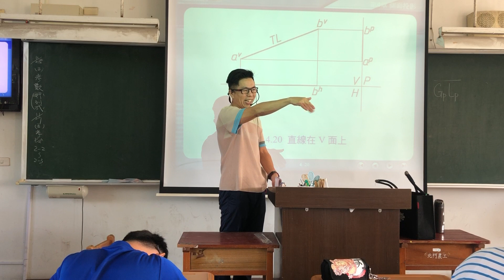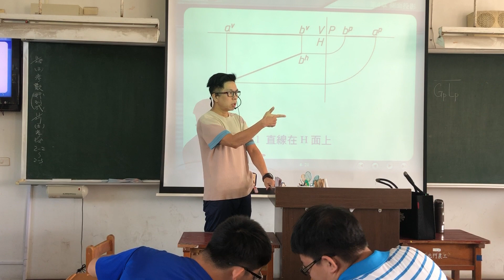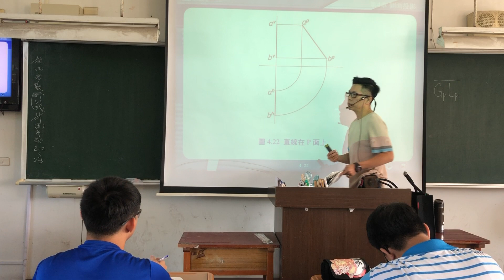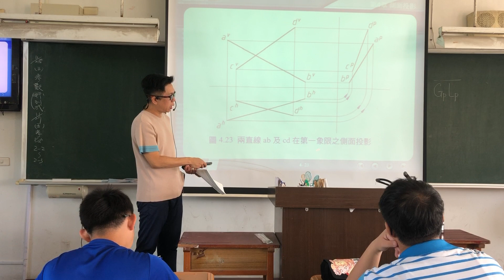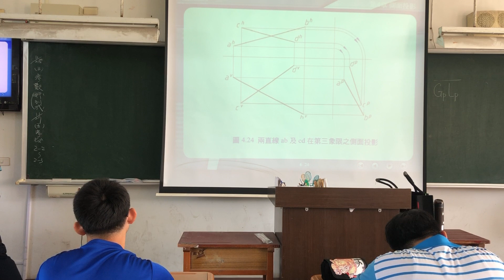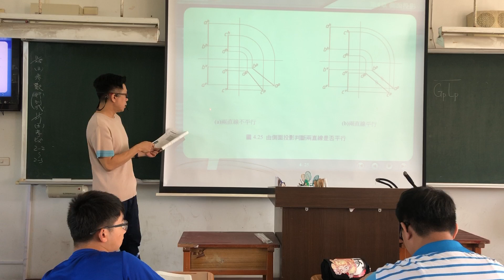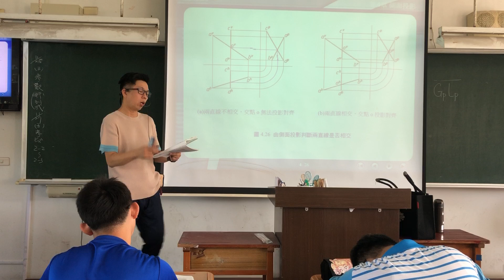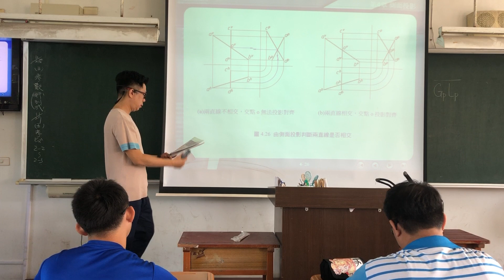CH.4｜Part.6｜側面投影（6/6）｜投影幾何（1）｜分章重點｜簡報版｜1張黑板1章重點｜2020年製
「投影幾何」內容部分，與「機械製圖實習」息息相關，而「製圖實習」更是四技統測考試的重點科目，甚至許多國家考試也都將「製圖實習」納入必考範圍，至於「投影幾何」常是參加全國工科技能競賽的重要基本功，也是許多製圖界常常需要複習的重要基礎。
❤【教學特點】❤
1. 把學生不易懂的地方用最簡單的方式講解，讓「投影幾何」簡單化。
2. 依據最新「投影幾何」課綱範圍，省略統測不考及舊課程的內容。
3. 學生可依據手邊最新課綱的教科書搭配使用。
4. 精選重要觀念，濃縮所有版本之精華侃侃而談。

同學若能善用並勤加練習，必能在職場中平步青雲！